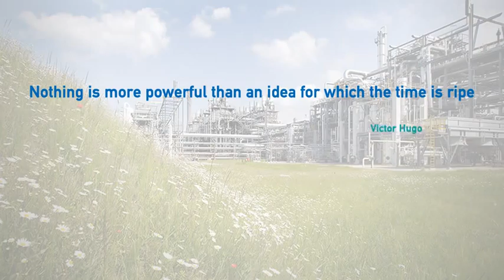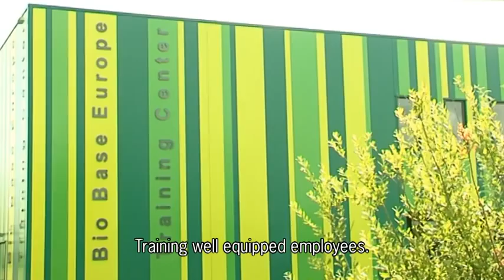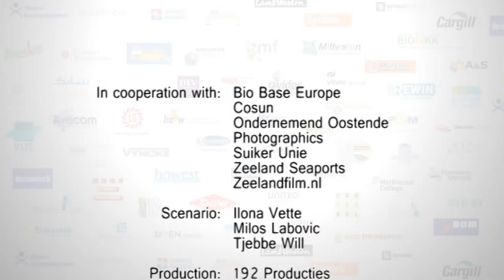A Bio Based Super Cluster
Ruim honderd bedrijven, onderzoeksinstellingen, belangenorganisaties en overheden uit Noord-Brabant, Zeeland, Oost-Vlaanderen en West-Vlaanderen presenteerden woensdag 29 juni in Brussel hun ambities op het gebied van biobased economy.

De bedrijven, kenniscentra en overheden in Zeeland, Noord-Brabant, Oost- en West-Vlaanderen ondertekenden hun gezamenlijke stellingname over de biobased economy. De grensoverschrijdende regio vraagt daarin aandacht van Europa voor haar toppositie en samenwerkingsverband.

Europarlementariër Lambert van Nistelrooij en Judith Merkies onderstreepten het belang van internationale samenwerking. Merkies: 'Er is in Europa geen ruimte voor duizenden topgebieden, daarom is het belangrijk dat de regio's de handen ineen slaan en over de grenzen kijken.' Van Nistelrooij: 'We zoeken een paar sectoren en regio's die echt de top gaan vormen. Die regio's kunnen straks rekenen op steun van de Europese investeringsbank.'

De regio heeft aangegeven dat bij de ontwikkeling van nieuwe strategieën op biobased gebied de Vlaams-Nederlandse regio als maatstaf zou moeten gelden. De bedrijven, kenniscentra en overheden vroegen in Brussel onder andere aangepaste regelgeving rond afval en een Europees label voor duurzame biogebaseerde producten. Met de bijeenkomst is de regio als biobased supercluster op het netvlies komen te staan van de Europese Commissie. Ook werd deze film over het Vlaams-Nederlandse biobased supercluster gepresenteerd.

De ambities van de regio werden versterkt door verschillende gasten en sprekers, waaronder Karla Peijs, Commissaris van de Koningin in Zeeland en voorzitter van Euregio Scheldemond, en gedeputeerden Marc De Buck (Oost-Vlaanderen), Marleen Titeca (West-Vlaanderen), Ben de Reu (Zeeland) en Bert Pauli (Noord-Brabant). Daarnaast waren tientallen CEO's uit het bedrijfsleven aanwezig en professoren uit de onderzoekswereld. Het event werd mogelijk gemaakt vanuit het Scheldemondfonds.